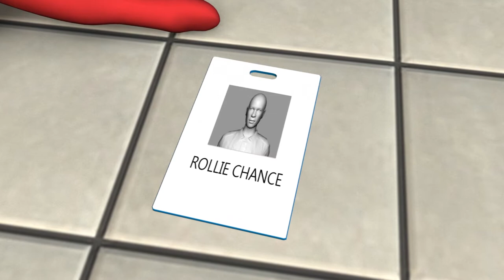Washington Navy Yard shooting: gunman Aaron Alexis among 13 dead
A man opened fire at the Washington Navy Yard in Washington, D.C. on Monday (September 16) in a shooting spree that saw 13 people killed, including the gunman. The shooter was identified as Aaron Alexis, 34, a U.S. military veteran of Forth Worth, Texas and Navy contractor who was discharged from the Navy Reserve in 2011 over cases of misconduct, according to a Navy official.

Reuters reports, "He was killed in one of several gun battles with police after he entered the Naval Sea Systems Command headquarters about 8:20 a.m. (1220 GMT) and started picking off victims in a cafeteria from a fourth-floor atrium, witnesses said.

"That set off pandemonium, with fire alarms sounding and security officers yelling at people to leave the building. Hundreds fled, some scrambling over walls to escape the gunfire. A loudspeaker announcement ordered those who remained to stay in their offices.

"The motive remained unknown. He was armed with an AR-15 military-style assault rifle, a double-barreled shotgun and a handgun, a federal law enforcement source said.

"Eight people were injured including three who were shot, Washington Mayor Vincent Gray said. Those killed were aged 46 to 73, he said. Investigations continued into the circumstances of their deaths.

"Investigators earlier were pursuing a possible second gunman but later said there were no suspects beyond Alexis. The incident has raised questions about security at the Washington Navy Yard, about a mile south of the U.S. Capitol and 3 miles from the White House.

"Alexis, a contract employee, had legitimate access to the Navy Yard and used a valid pass, the FBI said. Authorities did not address how he could have sneaked weapons onto the base.

"Police patrol officers and active shooter teams put an end to the rampage, shooting Alexis dead. Washington Metropolitan Police Chief Cathy Lanier said the gun battles produced acts of heroism she could not yet reveal.

"'Everybody was panicking and trying to decide which way to get out. A few of us just ran out the side exit,' Patricia Ward, who works at the Navy Yard, told reporters.

"Security guards told people to 'run, run, run,' Ward said.

"It was the worst attack at a U.S. military installation since U.S. Army Major Nidal Hasan opened fire on unarmed soldiers at Fort Hood, Texas, in 2009, killing 13 people and wounding 31 others. Hasan, who said he acted in retaliation for U.S. wars in Muslim countries, was convicted and sentenced to death by a military jury in August."